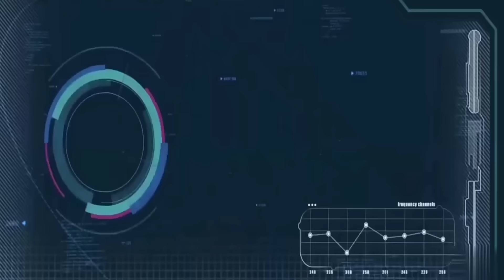Manda dih u pa klumar ka iung ka sem (Part 4)